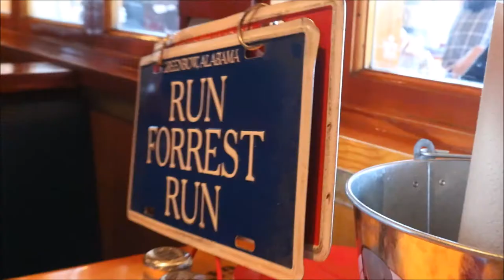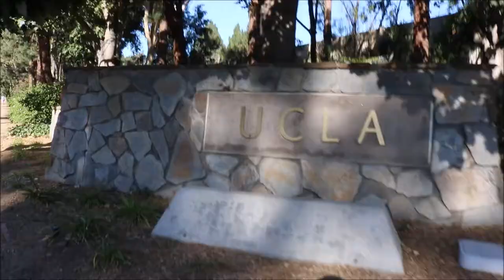RECORD HIGH TEMPERATURES IN LOS ANGELES